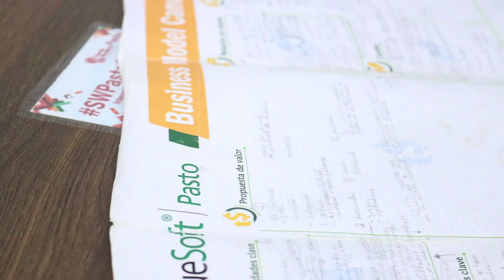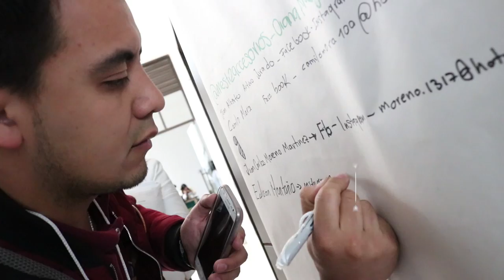Segundo día StartUp Weekend 2016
En San Juan de Pasto, hace frío, pero esto no es un impedimento. Cuando crees en tus sueños, y te la juegas.
Qué el mundo lo sepa, le dedicamos 54 horas continuas al Emprendimiento 👍 , un fin de semana dedicado a hacer empresa 💚 , a creer en el talento, y apostarle al desarrollo, comenzando por nuestro territorio. 🚀
Este es nuestro segundo día con StartupWeekend, y esta experiencia la vive en simultáneo: Pasto, Medellín, Bolivia, Honduras y Tokio.
Por nuestra
PuntoCo, FundaTIC, StartupPuntoCo, Decide Now, y ParqueSoft Pasto.